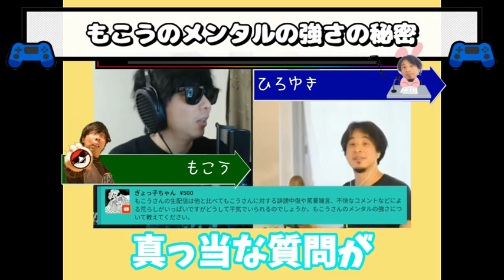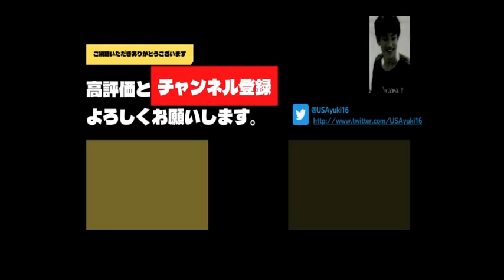【もこう】俺は〇〇〇だから、お前●●よ！【ひろゆき大爆笑】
夜な夜なひろゆきの質問ゼメナール
ひろゆきと有名人のライブ配信の
見どころを毎日配信しております。

皆さんのいいねがモチベーションに
なりますので是非よろしくお願い致します。

≫もこうさんの詳細はこちらから

もこう(1990年11月15日)は、日本のゲーム実況者、
YouTuber、声優、歌手、元プロゲーマー。
YouTubeおよびニコニコ動画にゲーム実況動画を
投稿する他、ゲーム関連の番組にタレントとしても出演している。
声優としては本名である「馬場 豊」(ばば ゆたか)名義でも活動している。